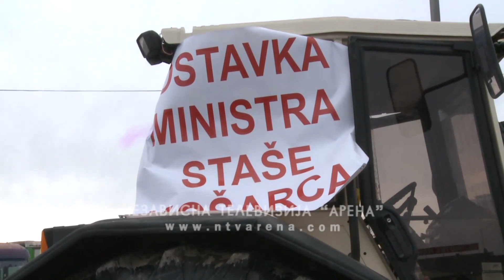Semberski poljoprivrednici protestuju zbog prekomjernog uvoza